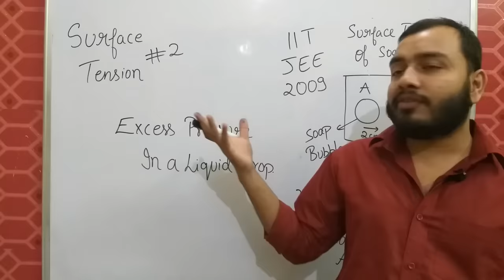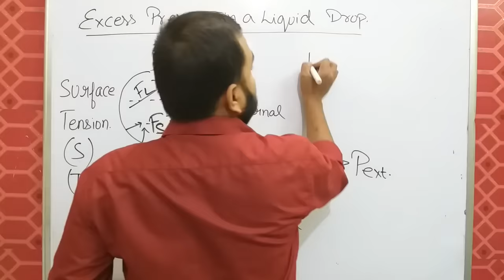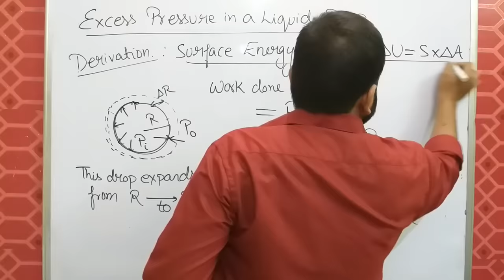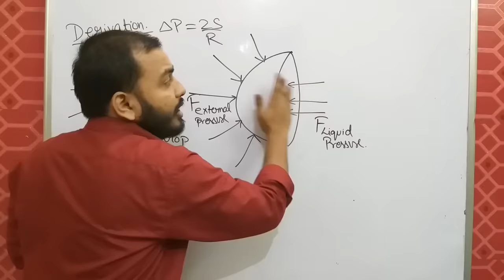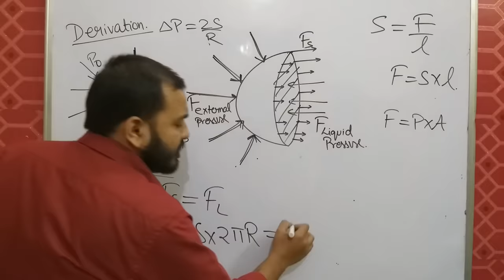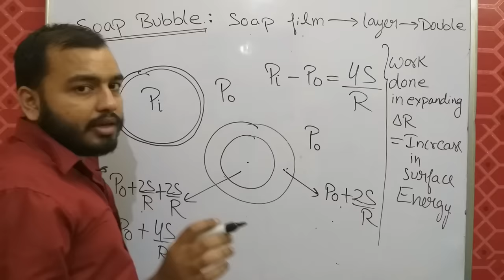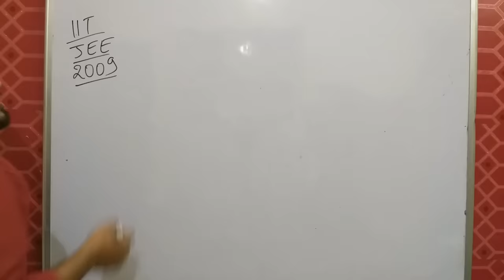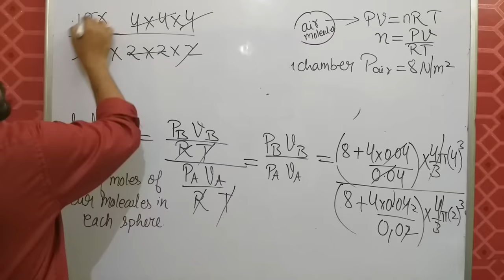Fluid 10 || Surface Tension 02 || Excess Pressure inside a Liquid Drop IIT JEE MAINS / NEET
LAKSHYA Batch(2020-21)

Registration Open!

2)Live Classes and recorded Video Lectures (New, different from those on YouTube)

3)PDF Notes of each class.

4)DPP: Daily Practice Problems with each class having 10 questions based on the class of JEE Mains/NEET level.

5)Syllabus Completion by end of January, 2021 with topicwise discussion of Last 10 Years Problems in Boards, JEE Mains/NEET within Lecture.

6)The Complete Course (Video Lectures, PDF Notes, any other Study Material) will be accessible to all the students untill JEE Mains & NEET 2021 (nearly May 2021)

7)In case you missed a live class, you can see its recording.

8)You can view the videos  any number of times.

9)Each chapter will be discussed in detail with all concepts and numericals

10)Chapterwise Approach towards JEE Mains/ NEET & Board Exams.

Class 11 chap 10 || Fluids 02 || Variation Of Pressure in an Accelerated Fluid JEE MAINS / NEET ||

Class 11 chap 10 || Fluids 03 || Barometer and Manometer and U - Tube problems JEE MAINS /NEET |

Fluid 07 : Viscosity and Viscous Force IIT JEE MAINS / NEET (Watch Fluid 08 for Stokes Theorem)